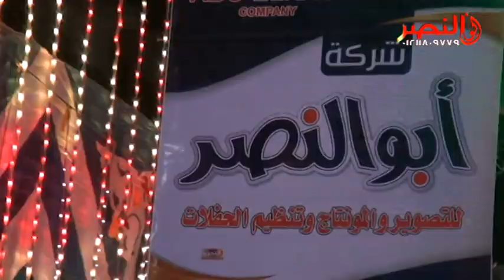محمد الجمل وديشا فرحه ولاد القناوى أجا أبوالنصر للتصوير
شركة أبوالنصر للتصويروالليزر
وشاشات الليد وتنظيم الحفلات
برج النور الحمص /أجا /دقهلية
مع نحياتى /عاطف عصام أبوالنصر
للحجر والأستعلام
يشرفنى اشتراكم بالقناه فضلا وليس أمرا